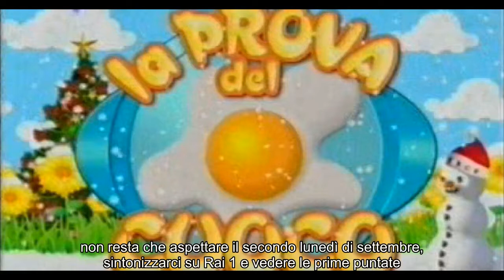La Prova del Cuoco, il programma riprende dal 10 settembre su Rai Uno con Elisa Isoardi